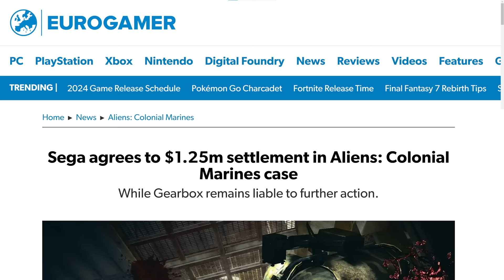10 Game Trailers That LIED TO US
Some times video game trailers stretch the truth a little bit.

0:00 intro
0:11 Number 10
1:29 Number 9
2:57 Number 8
4:08 Number 7
5:33 Number 6
6:48 Number 5
8:16 Number 4
9:43 Number 3
10:42 Number 2
11:48 Number 1